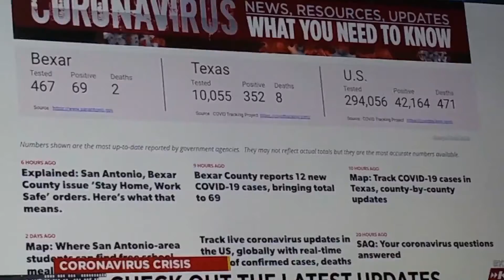CORONAVIRUS EPIDEMIC ERA IN 2020.....BY: NELLA ACCAPELLA..@2020.(5)